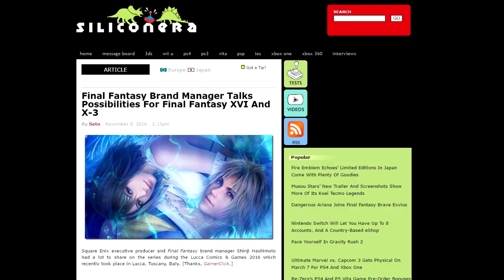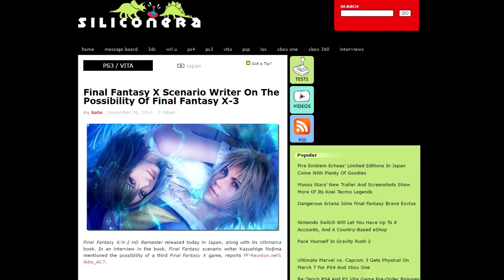5 Fun Facts About Kazushige Nojima, Famed Final Fantasy Scenario Writer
Today, is Kazushige Nojima's birthday and we wanted to do a video to highlight some fun facts about this rather awesome Final Fantasy staff member!

In case you aren't aware, Kazushige Nojima has worked on some of the biggest and baddest scripts in Final Fantasy history. He was a strong component in the scenarios for Final Fantasy VII, Final Fantasy VIII and Final Fantasy X and also came up with the concept for Final Fantasy XIII and penned the original scenario for Final Fantasy Versus XIII!

When Versus XIII switched over to being Final Fantasy XV, he worked with Hajime Tabata and the team to ensure the narrative was still strong enough in its new form.

DOWNLOAD